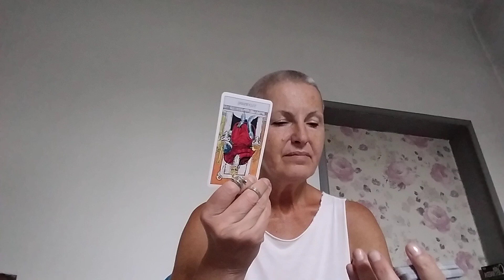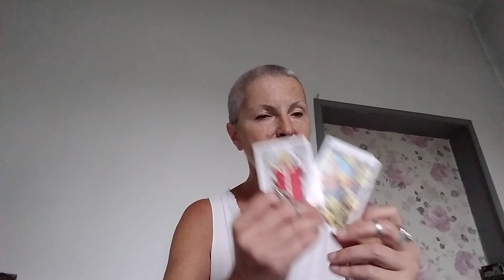July 2, 2024